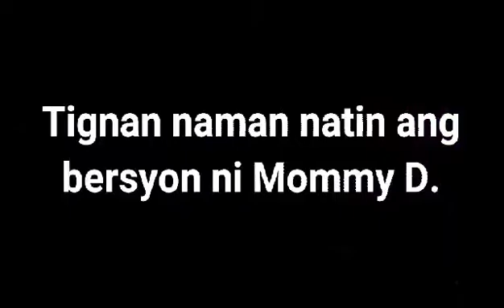MANNY IKWENTO MO YAN SA PAGONG,MAY SAGOT SI MOMMY D